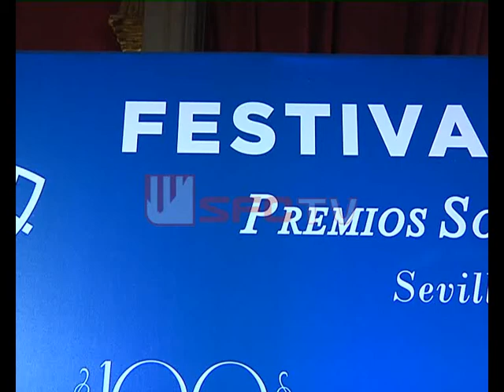Beto reconocido por el Festival de las Naciones por su integración en la ciudad. Sevilla FC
Recibió el galardón de manos del cónsul de Portugal, Jorge Monteiro, que es el país invitado en la edición de este año del Festival de las Naciones